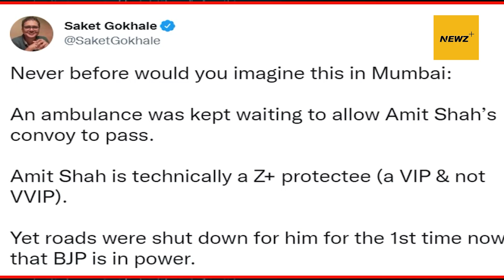अमित शाह के काफिला गुजरने के दौरान सड़क पर फंसा रहा एंबुलेंस और तड़पता रहा मरीज।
अमित शाह के काफिला गुजरने के दौरान सड़क पर फंसा रहा एंबुलेंस और तड़पता रहा मरीज। The patient kept suffering in the ambulance and Amit Shah's convoy passed by the road

Newz Plus India
India's one of the leading Hindi News Channels. Newz Plus covers the latest news in Politics,
It is a preferred channel by the audience which favors high-quality programming and news, rather than sensational infotainment.
Newz Plus India- examines local and national issues with in-depth analysis. We provide much more than the news of the day.
Our aim is to empower people to explore their nation. People are tired of biased reportage and we stand for a united nation.
So keep watching Newz Plus and your precious inputs are awaited.